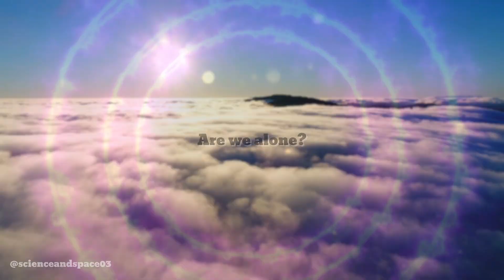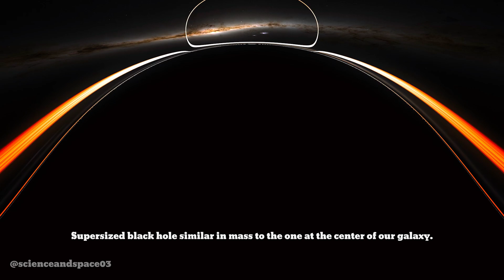7 Mysteries of the Universe We Still Can’t Explain! 🌌 (4K)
Did you know that 95% of the universe comprises stuff we can’t see or understand? From dark matter to parallel universes, the cosmos is full of mysteries that even scientists can’t fully explain. In this video, we explore 7 of the biggest unsolved mysteries of the universe, including:
- The enigma of dark energy.
- The secrets of black holes.
- The Fermi Paradox: Are we alone?
- The mind-blowing multiverse theory.
- What caused the Big Bang?
- How will the universe end?

Join us on this journey through the cosmos as we dive into the greatest questions about space, time, and existence. Whether you're a space enthusiast or just curious about the universe, this video will leave you in awe of the mysteries that surround us. 🌠

👀 What do YOU think about these latest space discoveries? Are we alone in the universe, or are we just one of many civilizations? ⬇️

Timestamps:
0:00 - Intro
1:00 - Dark Matter
1:39 - Dark Energy
2:28 - Black Holes
3:14 - The Fermi Paradox
3:58 - The Multiverse
4:38 - The Big Bang
5:31 - The End of the Universe
6:13 - Conclusion

Source & Reference-Footage Credit

  Caltech-IPAC/R. Hurt and M. Troxel